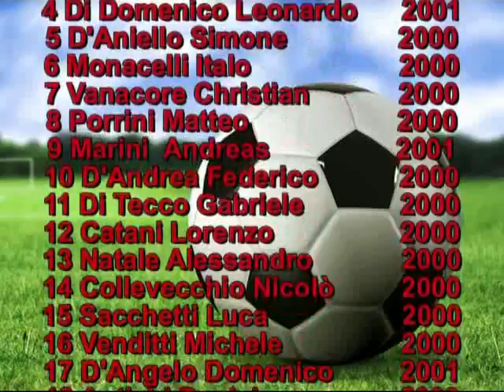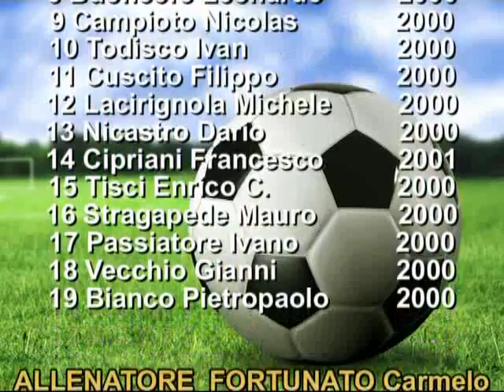Under 17: Teramo - Monopoli 3-0 (sintesi)